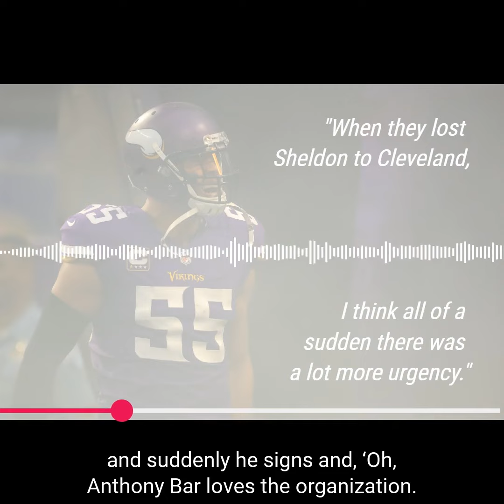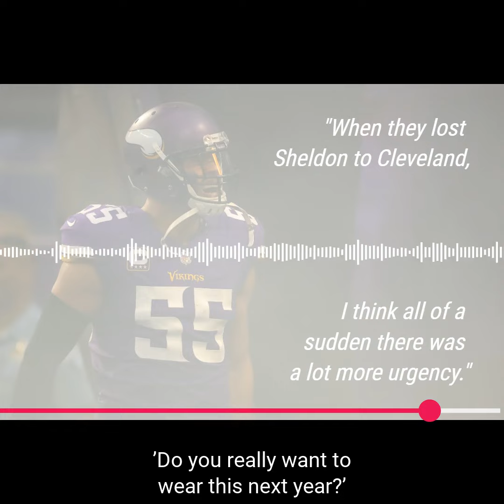What Led to the Anthony Barr's Last-Second Return to Minnesota?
On the latest Zone Coverage Football Machine, Sam, Luke, Arif and Tom speculate about how the Vikings and Anthony Barr came to terms after he committed to the New York Jets.

For more Vikings content, check out ZoneCoverage.com.